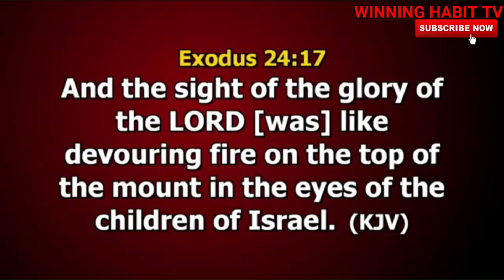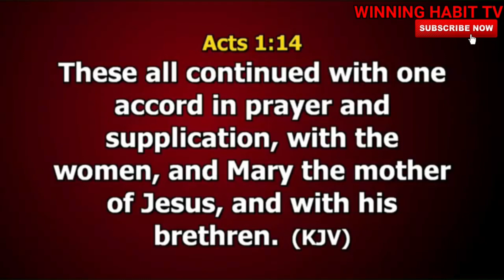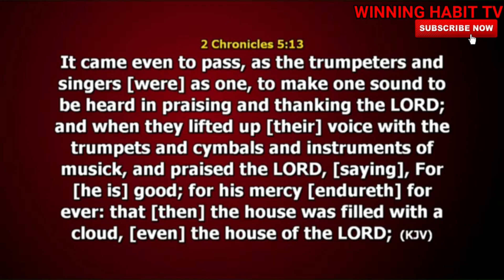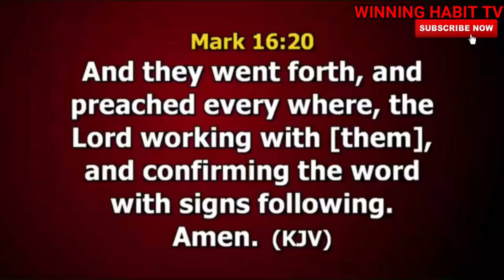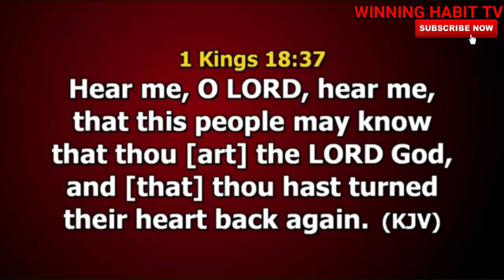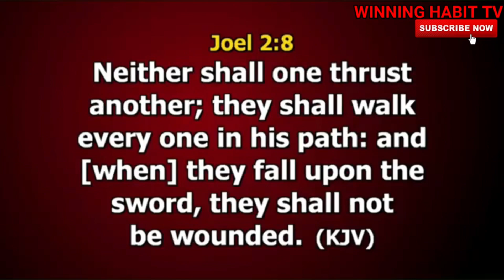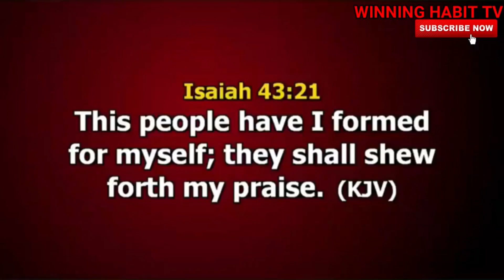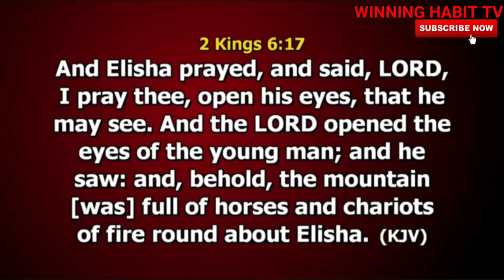Dr Paul Enenche - Glory - Fire 🔥